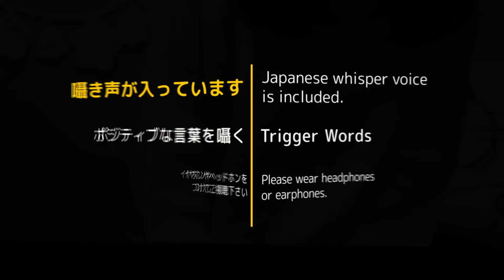[ASMR] Whispering Japanese Positive Words / Trigger Words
どうも、はとむぎです！
Hello everyone! I'm Hatomugi :)
I wish you a relaxing time.

*Please enjoy the video with your earphones or headphones plugged as it is in recorded in stereo.

⭐️ はとむぎのCD「おとあつめ」
オリジナル特典付販売店↓
■ Amazon：デカジャケット（CDジャケット絵柄）
■ ヴィレッジヴァンガード：おっきなステッカー

他、各配信サイト、CD取扱店で販売しております。
店舗には置いていない可能性が高いので、
お取寄せ、もしくは通販をご利用ください。

⭐️ 字幕のご協力よろしくお願いいたします！